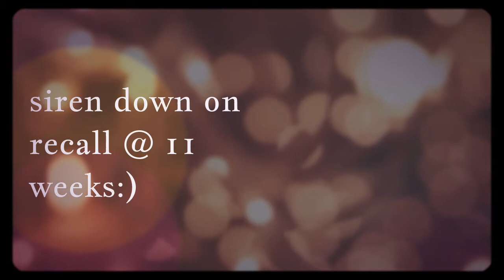siren down on recall @ 11 weeks:)